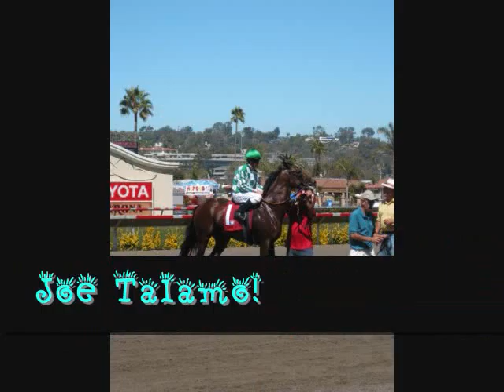Joe Talamo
Ok so I have to go back to school tomarrow :9 & I was bored so I made another Talamo video! I did use more esffects in this one but I don't really like it! So please twell me what you think! Also I am taking requests for videos you want made so if you want me to make you one please message me!
Thanks.
spursrider56